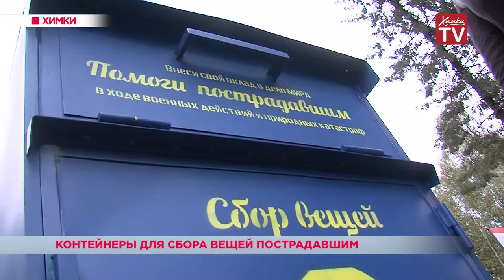В Химках установили контейнеры для сбора вещей пострадавшим. 27.09.18